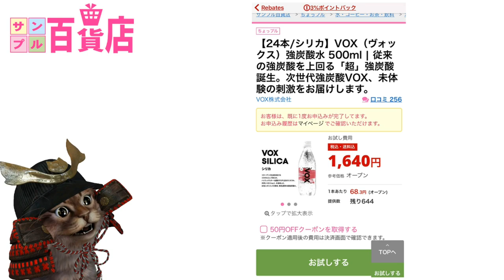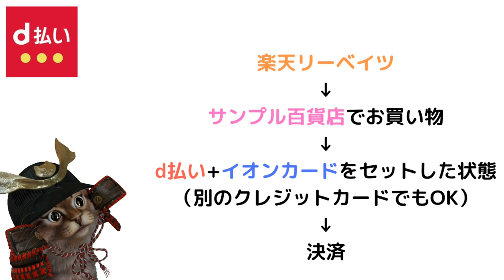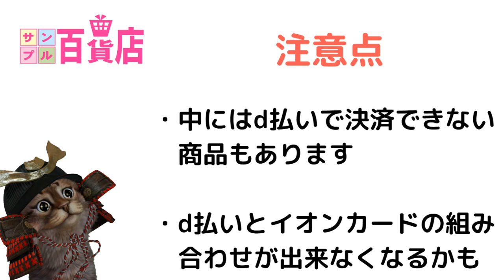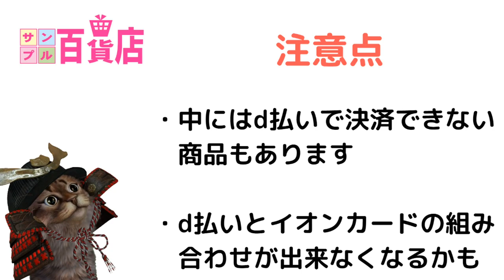d払い20％キャンペーンとイオンカードそして楽天リーベイツを組み合わせれば サンプル百貨店でお得な特典3重どり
【PR】 サンプル百貨店
招待コード
SMdbxJsu

使用機材
マイク：Rode NT1A
キャプチャーボード：I-O DATA GV-USB3
オーディオインターフェース：YAMAHA AG03